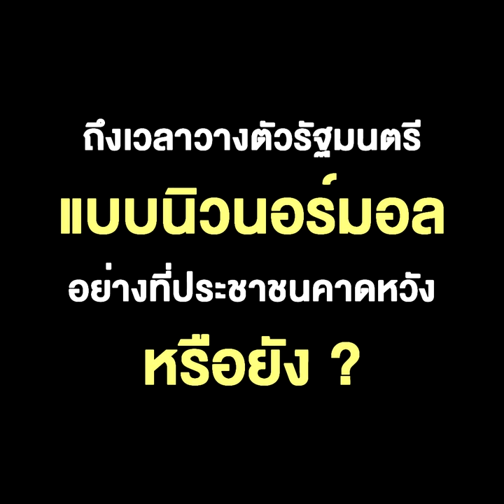สะใจไหมลุง !! ยึดคณิตศาสตร์การเมือง จัดสรรเก้าอี้รัฐมนตรี ฟอร์มรัฐบาล ห้ำหั่น โค่นล้มกันวุ่นวาย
สะใจไหมลุง !! ยึดคณิตศาสตร์การเมือง จัดสรรเก้าอี้รัฐมนตรี ฟอร์มรัฐบาล ห้ำหั่น โค่นล้มกันวุ่นวาย ถึงเวลาวางตัวรัฐมนตรีแบบนิวนอร์มอล อย่างที่ประชาชนคาดหวัง หรือยัง ?